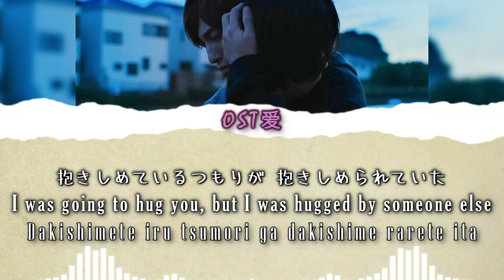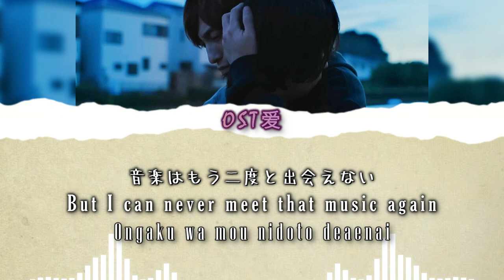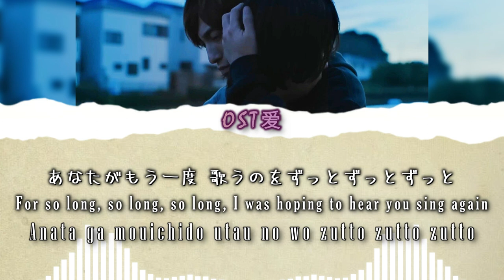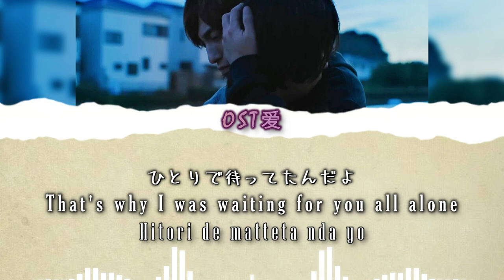「 ライムライト Limelight 」宗藤竜太 Muneto Ryuta : モアザンワーズ l More than Words OST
ALL RIGHTS ADMINISTERED by HIP LAND MUSIC CORPORATION INC. on behalf of inbetween records

Drama : モアザンワーズ l More than Words

Actors :
• Aoki Yuzu 青木柚​ (Makio)

SYNOPSIS:

The story revolves around two best friends, Mieko and Makio, who end up working a part-time job at the same place. At their new job, they meet a university student, Eiji, who ends up falling for Makio. Despite everyone around them being against the relationship, Mieko decides to watch over them as they grow, and their bonds and relationships gradually change.

[ モアザンワーズ l More than Words ]
• THE SONG USED ISN'T MINE
[ 宗藤竜太 Muneto Ryuta - ライムライト Limelight ]